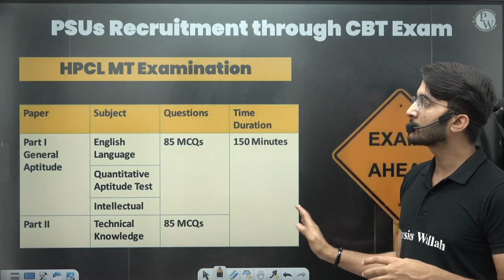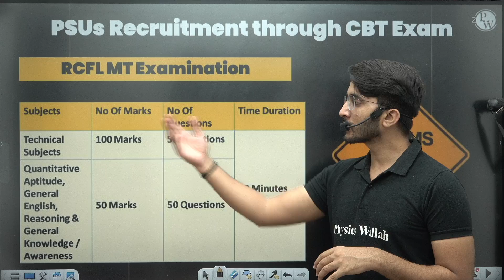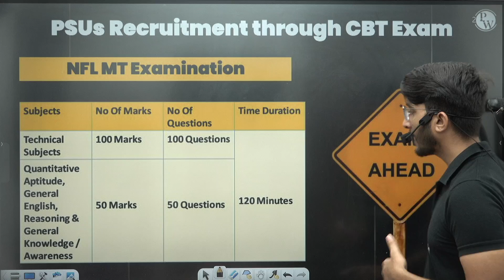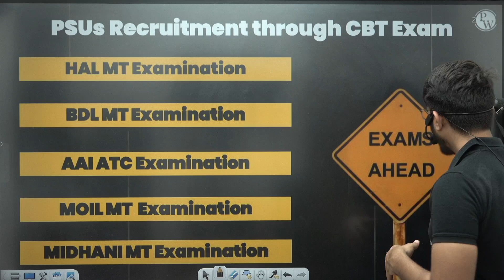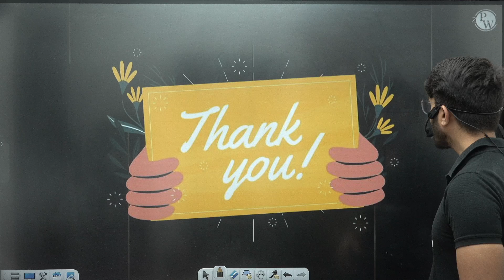Upcoming Exams for Engineers | Job Opportunities for Engineers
Get ready for your engineering exams with our comprehensive guide covering everything you need to know! From the latest updates on exam schedules to essential tips and study resources, we’ve got you covered. Plus, explore exciting job opportunities for engineers across various fields, including software development, civil engineering, mechanical engineering, and more. Stay ahead in your career with insights on trending industries and top companies hiring now